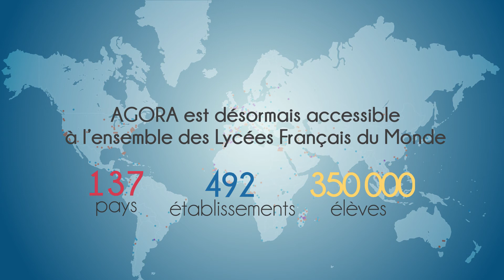Tour du Monde AGORA - ÉTAPE #6 - Lycée Français Albert Camus de Conakry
AGORA accompagnera pendant huit jours, la première édition de la semaine des Lycées Français du Monde. A cette occasion, la plateforme AGORA célèbre sa mondialisation et fait son Tour du Monde

De Dubaï à Conakry, en passant par Sydney et Bogota, vous pourrez visionner tous les jours une interview d'un élève de terminale qui nous racontera ce qu'il voulait faire quand il était petit et ce qu'il va faire dans quelques mois, après son baccalauréat.
Innovation et Numérique // Réseau de lycéens et de jeunes anciens // Echanges sur les projets d'orientation, AGORA une plateforme dynamique désormais accessible à tous les Lycées Français du Monde.

SemaineLFM Lycée Français International Georges Pompidou
Lycée franco-équatorien La Condamine de Quito
Collège Stanislas
Lycée Français International de Tokyo
Lycee Albert Camus Conakry
Lycée Français de Madrid
Lycée Franco-Hellénique Eugène Delacroix, Ελληνογαλλική σχολή
AEFE - Agence pour l'enseignement français à l'étranger
AGORA AEFE